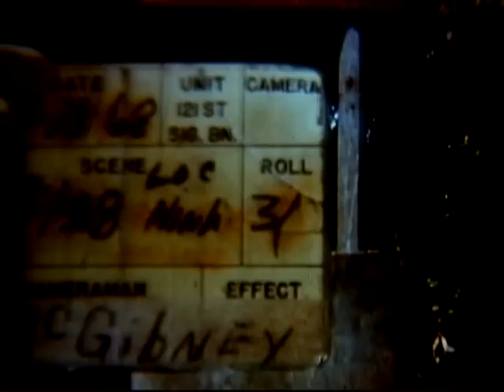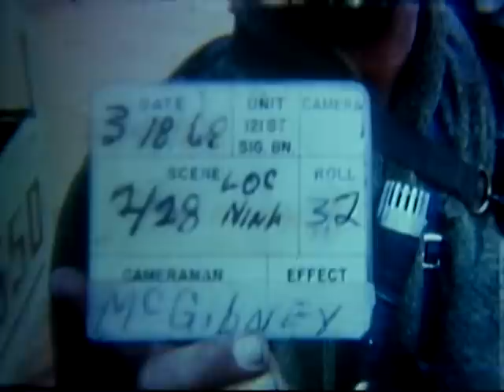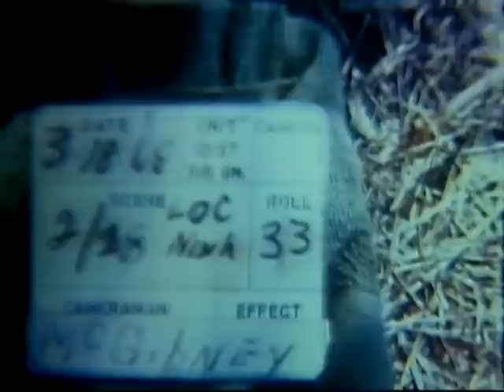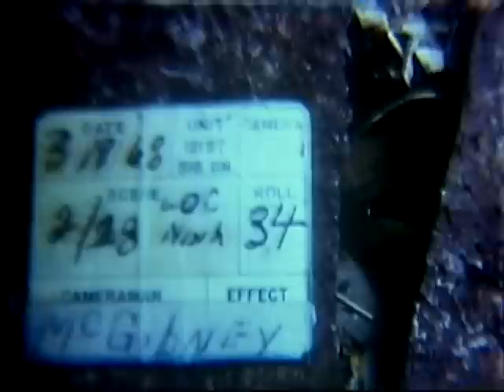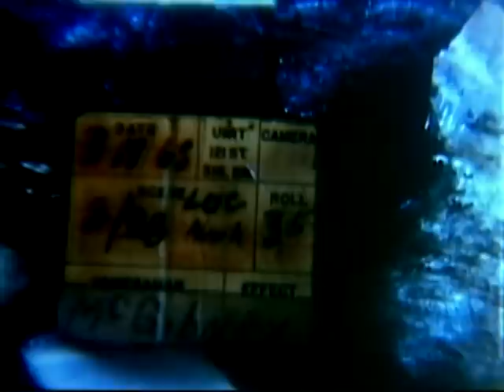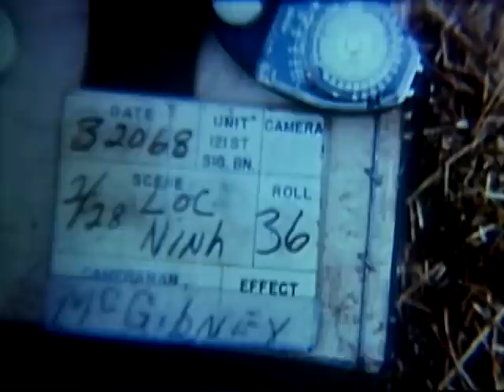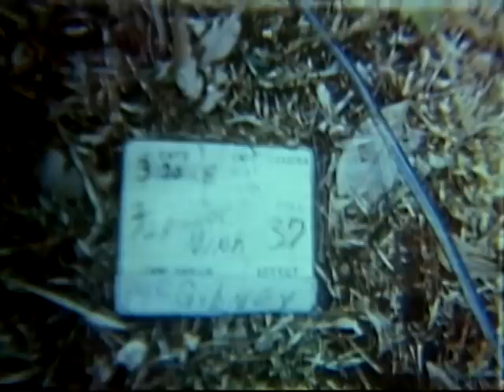ACTIVITIES OF THE 1ST INFANTRY DIVISION, SOUTH VIETNAM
ACTIVITIES OF THE 1ST INFANTRY DIVISION, SOUTH VIETNAM - DVD Copied by Thomas Gideon - National Archives and Records Administration 1968 - ARC Identifier 31818 / Local Identifier 111-LC-52590 -  Department of Defense. Department of the Army. Office of the Deputy Chief of Staff for Operations. U.S. Army Audiovisual Center. (ca. 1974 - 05/15/1984). Silent. Soldiers searching in village. Women are questioned. CU, pile of spiked foot traps. Villagers being questioned about the traps. Suspects are led away. Photographer loads film into 16mm motion picture camera. VS, soldiers dig in. Prepare bunkers and fill sandbags. BG William C. Coleman, Asst. Div. Commander, arrives by copter and is greeted by officers. BG Coleman and officers in discussion, they check maps. Soldiers continue to dig in. Soldiers move 105mm How into position. CH-47 brings in another 105mm How in sling. Soldiers prepare How; adjust sight. Soldiers walk past women tapping rubber tree on plantation. Soldiers walk on dirt road between trees. Soldiers take cover behind embankment on the outskirts of the village of Ap Loc Thanh. ARVN soldiers arrive in copter. American soldiers brief Viets. American soldiers and ARVN soldiers search village. ARVN soldiers force open door of hut. Americans and Viets enter. Civilians are questioned and their ID cards checked. Soldiers take cover in brush as they come under sniper fire. Soldiers run from tree-to-tree on rubber plantation. Soldier throws hand grenade into bunker; runs for cover and the grenade explodes. Soldier speaks over radio. Soldiers search in wreckage of hut. Soldiers walk on dirt road and along treeline. Mess line set up at campsite. Men are served from mermite containers. Soldiers eat from paper plates. Soldiers enter dense bamboo jungle. Soldiers cross ravine on single log. Soldiers enter Montagnard village. Medic treats children. Soldier gives biscuits to children. Woman gives food to children gathered around her. Medic treats villagers. Soldiers cross shallow stream and climb embankment. VS, religious service being held in field at campsite. Chaplain leads prayers. Soldiers read from prayer booklets. Some of the men are stripped to the waist. In one of the scenes a CH-47 copter is landing in background.